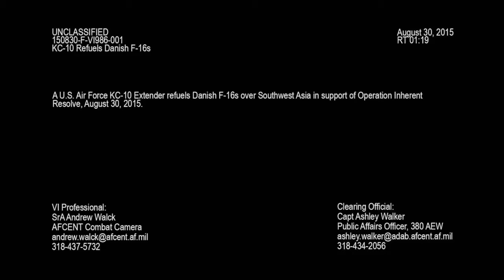Danish F-16AM refueling by USAF KC-10 over Iraq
A U.S. Air Force KC-10 Extender refuels Danish F-16s over Southwest Asia in support of Operation Inherent Resolve, August 30, 2015.

Seven Royal Danish Air Force F-16s – four active and three reserve – had been operating in Iraq against Islamic State militants since parliament authorised the deployment in September 2014. They have flown more than 4,000 hours, more than 410 missions, and have dropped more than 350 bombs until August 2015.

USAF video by Senior Airman Andrew Walck